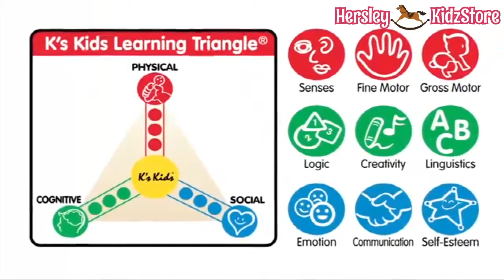(KA10800) K's Kids, Eighteen Shape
12 Month +

Training finger muscles and hand-eye coordination

- Touch different touches, rich senses

- Combination training, let the child improve their sense of ability

▶If you like my video, remember to help me {share} and { praise}
▶如果您喜欢我的视频，请记得帮助我{分享}并{赞}